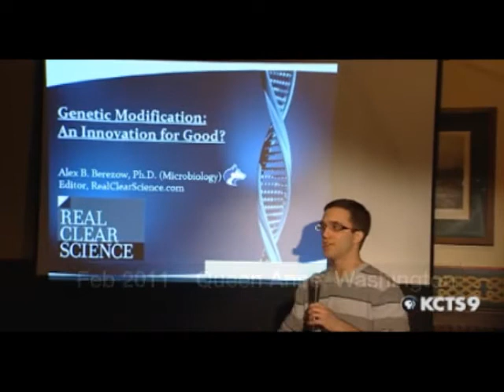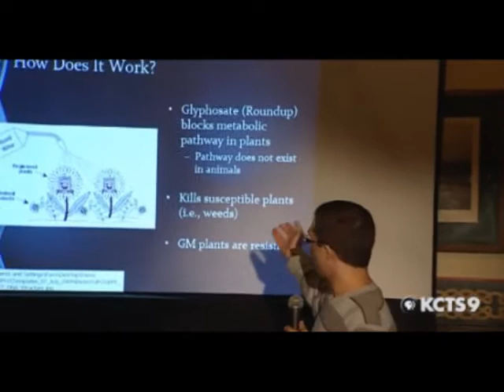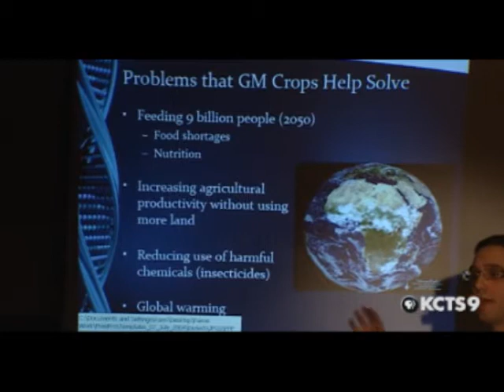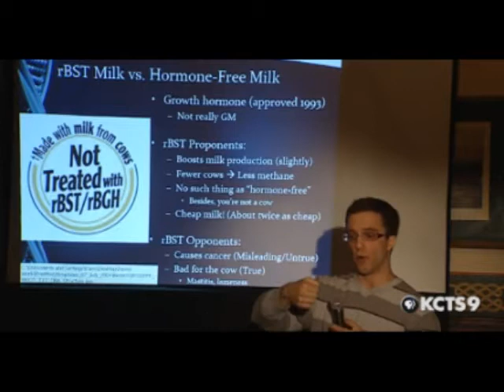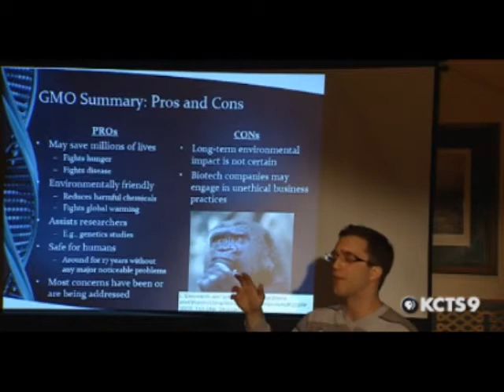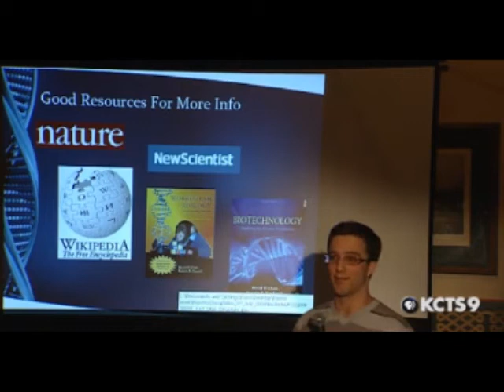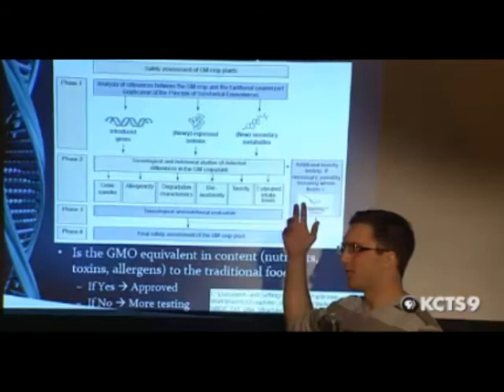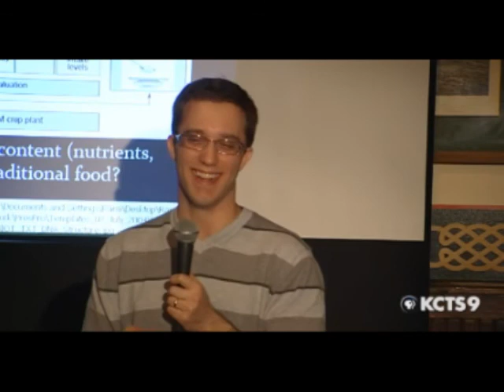Genetic Modification | QUEEN ANNE SCIENCE CAFE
Genetically modified food continues to be a source of intense debate, especially in organic-friendly cities like Seattle. Are the critics justified, or are they just peddling pseudoscience? Alex B. Berezow, PhD, editor of RealClearScience.com, discusses the pros and cons of genetically modified organisms, from mosquitoes to tomatoes.